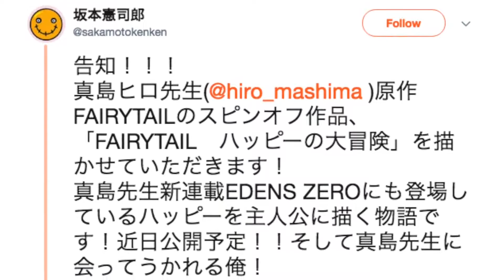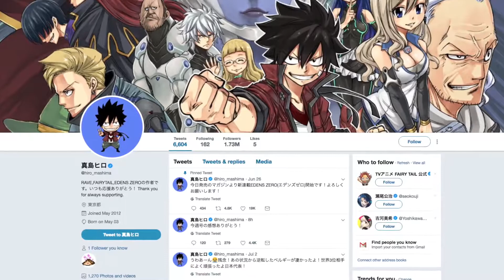New Sword Art Online Anime WITH NO KIRITO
An Anime Series for Sword Art Online Alternative : Gun Gale Online was announced together with Sword Art Online season 3 which means we're going to be getting two Sword Art Online anime series in the near future. This GGO spin off is looking REALLY GOOD though. Maybe even better than the original and more hype than the upcoming Alicization arc...